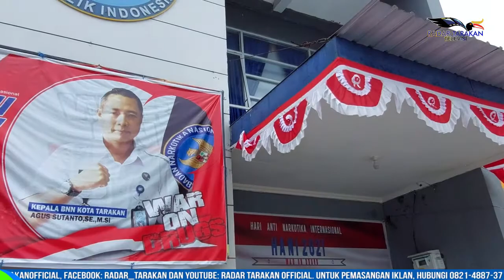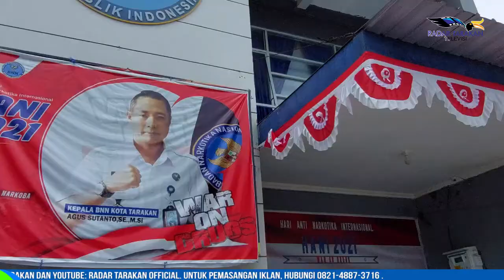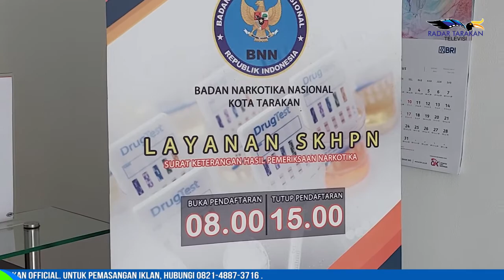SKRINING OPD DILAKUKAN BERTAHAP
HINGGA KINI SUDAH ADA DUA ORGANISASI PERANGKAT DAERAH (OPD) DI KOTA TARAKAN YANG MELAKSANAKAN SKRINING DENGAN MELAKSANAKAN SWAB ANTIGEN OLEH DINAS KESEHATAN, YAKNI BPBD DAN SATPOL PP KOTA TARAKAN. DIKETAHUI SKRINNING TERSEBUT MERUPAKAN PERINTAH DARI WALI KOTA TARAKAN TERKAIT DENGAN UPAYA MEMINIMALISIR PENYEBARAN COVID-19 DI OPD.